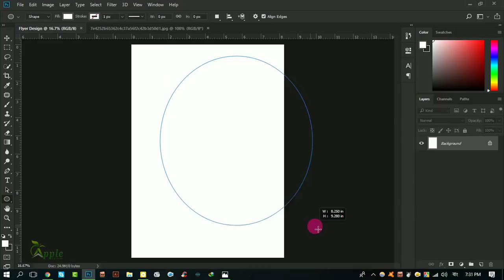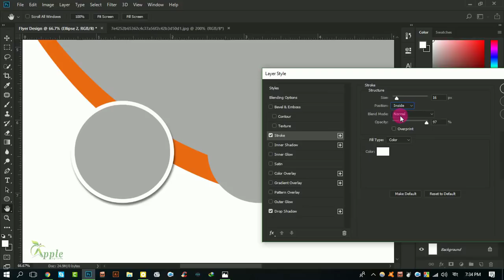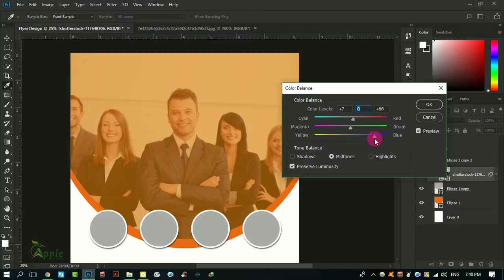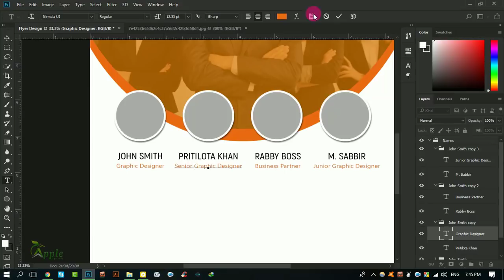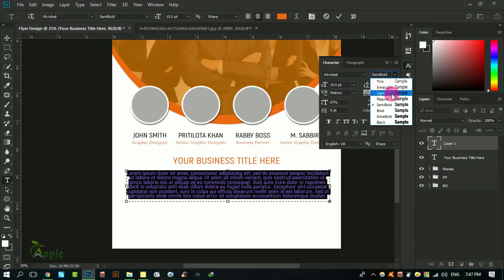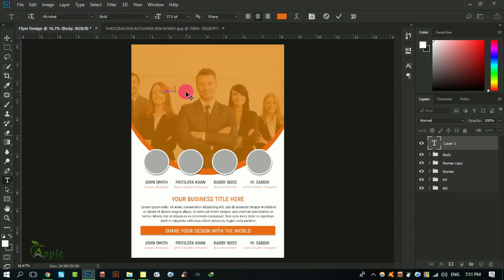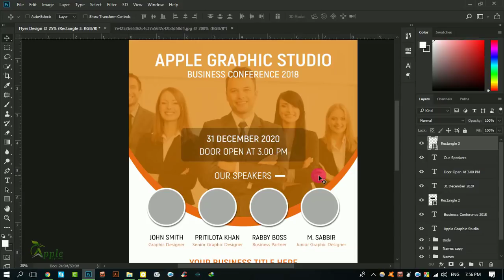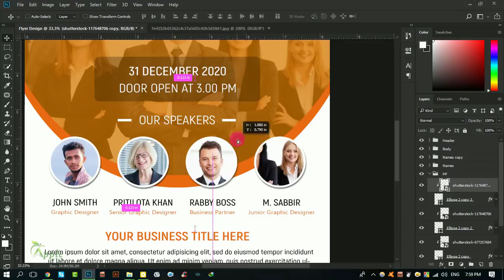Design a Corporate Flyer - Photoshop Tutorial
Design of a Corporate Flyer, Graphic Design in Photoshop.